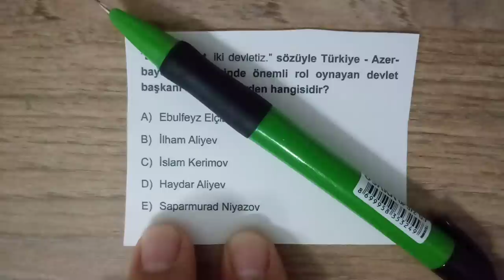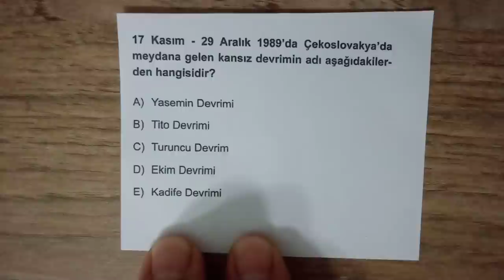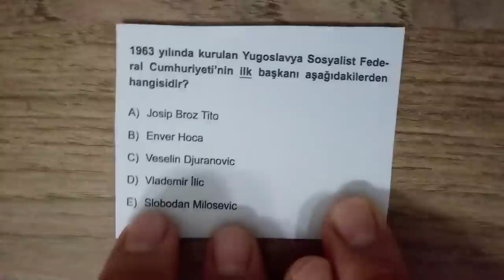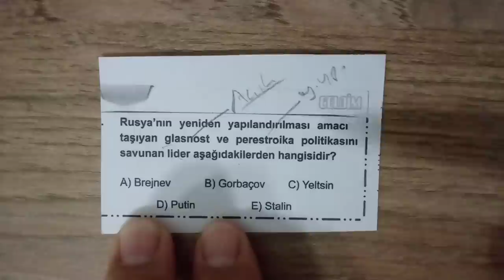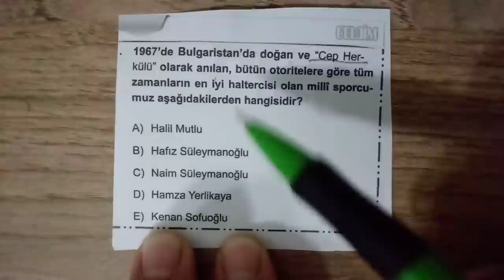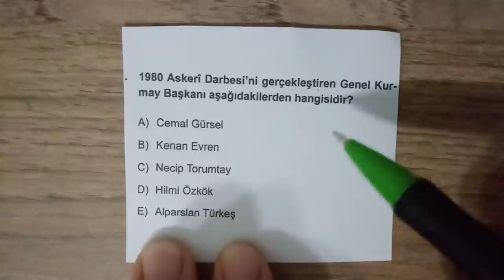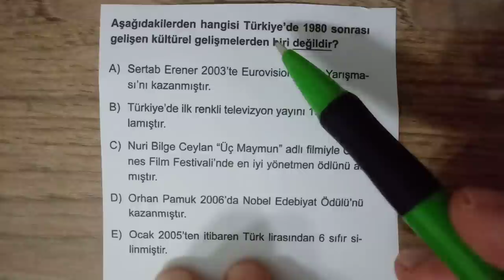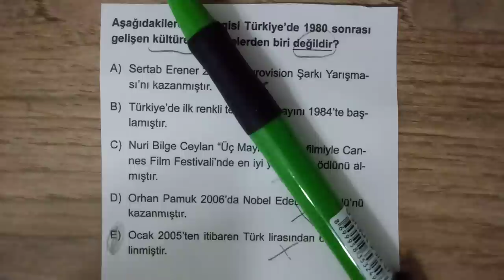ÇAĞDAŞ TÜRK VE DÜNYA TARİHİ SORU ÇÖZÜMÜ | KPSS 2020 | kpssta rihsoruçözümü2020 SERVAN HOCA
KPSS TARİH SORU ÇÖZÜMÜ 2020
2020 KPSS ÇAĞDAŞ TÜRK VE DÜNYA TARİHİ SORU ÇÖZÜMÜ
2020 KPSS TARİH SORU VİDEOLARI